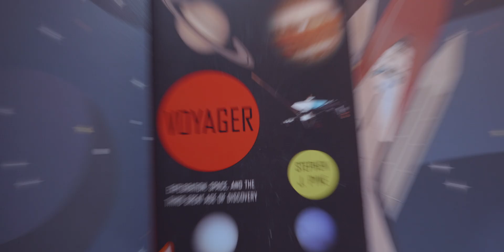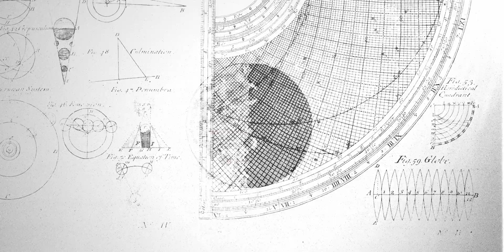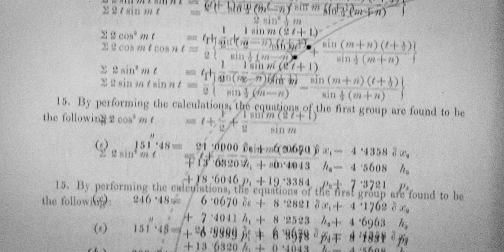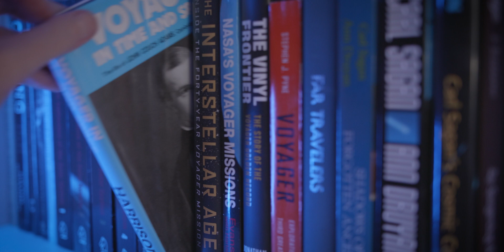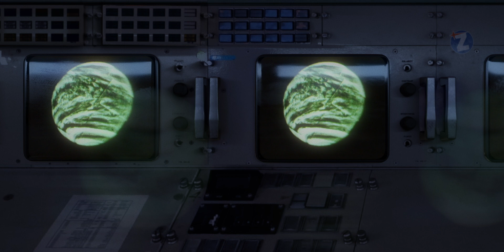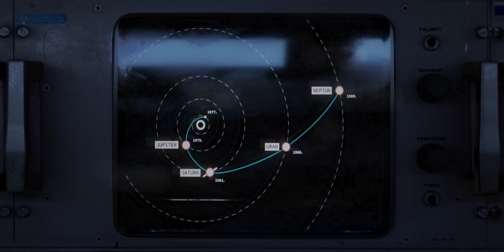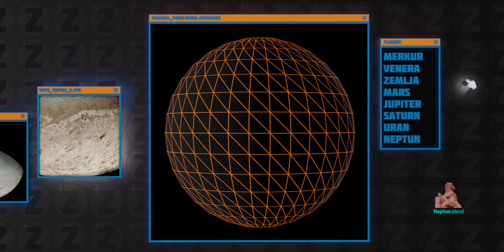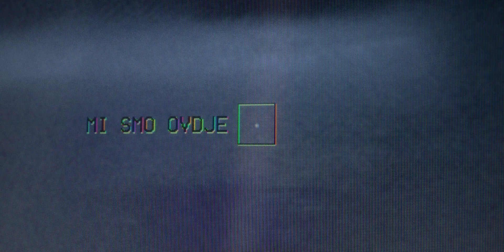Veliko putovanje kroz Sunčev sustav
Upoznavanje Sunčevog sustava i svemirskog susjedstva.

Kako smo od Oceana stigli do udaljenih planeta Sunčevog sustava u svega nekoliko stoljeća?

Ovo je kompaktna avantura kroz povijest istraživanja; od obilaska Zemlje kroz ekspediciju Ferdinanda Magellana, preko početaka suvremene znanosti, do putovanja Sunčevim sustavom.

U epizodi susrećemo legende poput astronoma i glazbenika Williama Herschela, matematičara Urbaina Le Verriera, astronoma Johanna Gottfrieda Gallea i inženjera Garyja Flandroa. U jednom trenutku nadobudno proviri još jedna zamalo-legenda... Ali to je već druga priča.

Pratimo trag znatiželje i fascinacije svijetom i svemirom koji nas okružuju, te svjedočimo nezaustavljivom pomicanju značenja pojma "posljednja granica". Prvo je to bilo more, zatim beskraj oceana, a sada svemir.

Putovanje nosi svoje rizike, ali vodi i do novih spoznaja od kojih je možda najveća ona o samom putniku i njegovom domu.

Tako smo kroz svemirske misije posjetili sve susjedne planete, a svemirskom letjelicom Voyager smo sa samog začelja Sunčevog sustava - s udaljenosti od preko 6 milijardi kilometara - bacili još jedan pogled na Zemlju. Više nismo u središtu malenog svemira, već na sićušnoj točkici u beskraju.

Struktura ove epizode inspirirana je radom povjesničara Stephena J. Pynea, koji uz prethodna dva doba otkrića dodaje i definira treće. U prvom dobu otkrili smo globalni ocean koji povezuje sve kutke našeg planeta. U drugom dobu istražili smo sve kontinente, osim Antarktike. Treće doba, prema Pyneu, započinje istraživanjem Antarktike i dubina oceana, a uzima maha rastućim svemirskim ambicijama.

Ako je slijetanje čovjeka na Mjesec ekvivalent Kolumbovog putovanja do "novog svijeta", onda bi Voyagerov obilazak plinovitih divova - Jupitera, Saturna, Urana i Neptuna - bio ekvivalent Magellanovog obilaska oko Zemlje (tj. barem ekspedicije koju je započeo, ali osobno nije i dovršio). Pyne sugerira da je upravo NASA-in program Voyager prva velika gesta trećeg doba otkrića, ovog u kojem i sami živimo.

Svojom znatiželjom sada postavljamo puteve kojima će poći naši potomci. Kakvi sve svjetovi čekaju njih?

Nagrade i festivali:

Najbolji dokumentarni film i najbolji film na temu astronomije; Space Faring Civilisation Film Festival 2021 (SFC Film Festival)

Službeni odabir; Goethe Institut Science Film Festival 2022

00:00 Uvod
00:32 Veliko putovanje
02:00 Prvo doba otkrića
03:06 Drugo doba otkrića
03:47 Pet lutalica
04:24 Sedam lutalica
05:37 Treće doba otkrića
06:19 Svemirska utrka
08:31 Planetarni susjedi
10:22 Voyager kod Neptuna
11:45 Neistraženo prostranstvo

Znanstvenutak: "Veliko putovanje"

Scenarij, režija i animacija: Ratimir Rakuljić
Produkcija: Monika Rakuljić i Ratimir Rakuljić